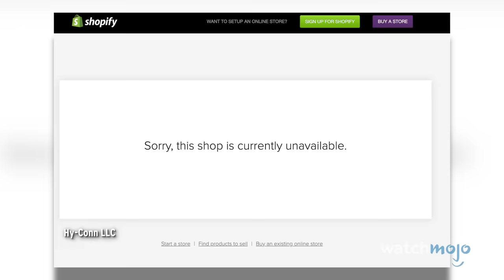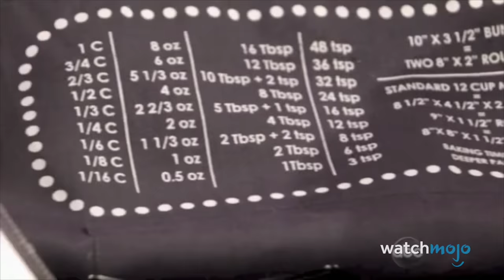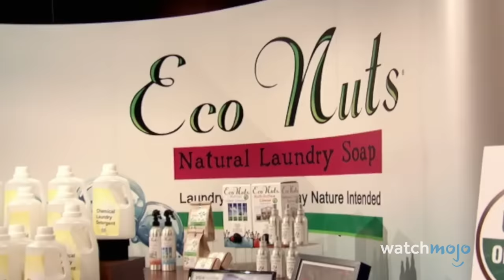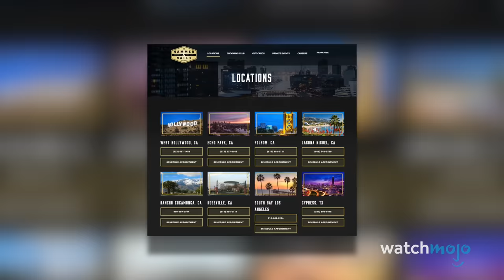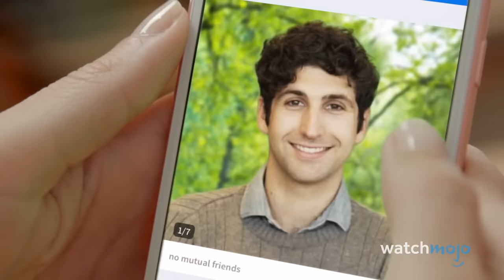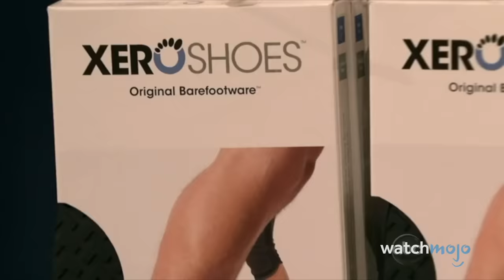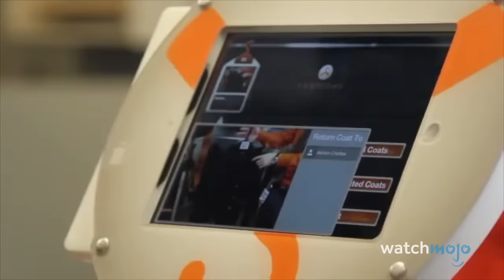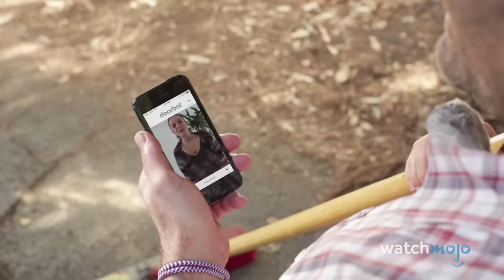Top 20 Rejected Shark Tank Pitches That Became Successful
These rejected "Shark Tank" pitches eventually became successful. Our countdown includes BedJet, Slawsa, CoatChex, and more! Which rejected "Shark Tank" pitch would YOU buy?